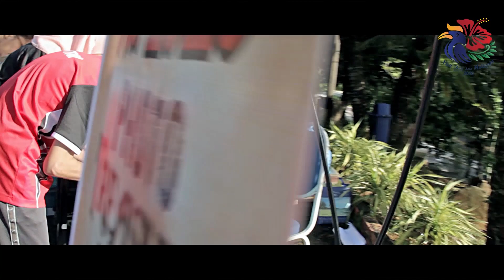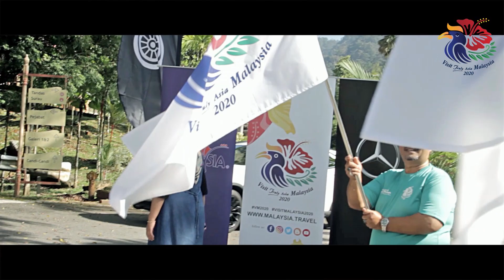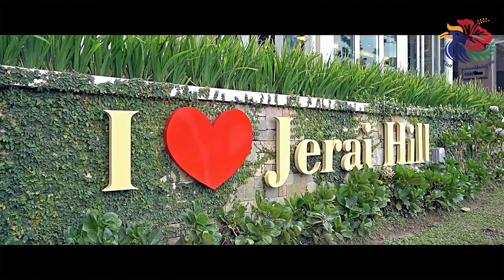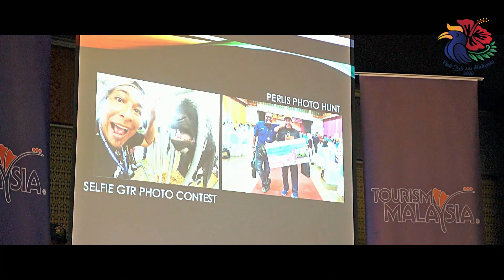MLS Holidays : Visit Malaysia 2020 _ Photo Treasure Hunt